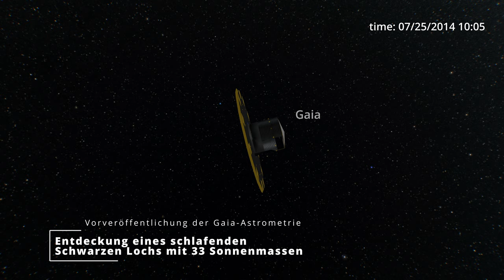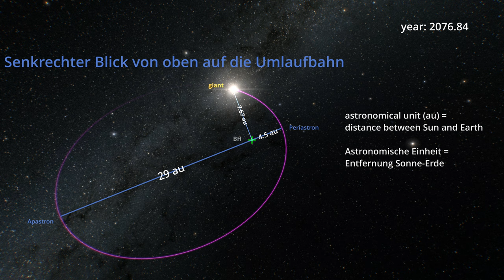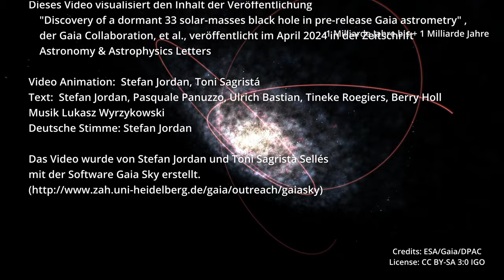Die Entdeckung eines schlafenden Schwarzen Loches mit Gaia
In dieser Version wurde der Ton korrigiert: Die Stimme kommt jetzt aus dem linken und rechten Kanal.

Untertitel können mit CC eingeschaltet werden.

Video Animation:  Stefan Jordan, Toni Sagristá  -  Text:  Stefan Jordan, Pasquale Panuzzo, Ulrich Bastian, Tineke Roegiers, Berry Holl  - Sprecher: Stefan Jordan .
Das Video wurde von Stefan Jordan und Toni Sagristà Sellés mit der Software Gaia Sky. erstellt

Das Video visualisiert den Inhalt der Veröffentlichung "Discovery of a dormant 33 solar-masses black hole in pre-release Gaia astrometry" der Gaia Collaboration, et al., veröffentlicht im April 2024 in Astronomy & Astrophysics Letters

Das von der Europäischen Weltraumorganisation (ESA) betriebene Weltraumobservatorium Gaia entdeckte im Sternbild Adler (Aquila) ein bemerkenswertes Objekt. Ursprünglich sah das Gaia-Teleskop in dieser Himmelsregion einen scheinbar einsamen, alternden Riesenstern.

Während der Validierung der ersten fünfeinhalb Jahre der Gaia-Beobachtungen wurde festgestellt, dass der Stern alle 11,6 Jahre einen unsichtbaren Begleiter umkreist.

Die eigentümliche Bewegung des beobachteten Sterns wich erheblich von dem ab, was man für ein einzelnes Sternsystem erwartet, was die Wissenschaftler dazu veranlasste, die Existenz eines Schwarzen Lochs als plausibelste Erklärung anzunehmen. Durch strenge Analysen stellten die Forscher fest, dass dieses Schwarze Loch, das den Namen Gaia BH3 trägt, eine erstaunliche Masse aufweist, die etwa 33-mal so groß ist wie die unserer Sonne, was es zum massereichsten bekannten Objekt seiner Art in unserer Milchstraße macht.

Der Riesenstern und das Schwarze Loch bilden ein gravitativ gebundenes Sternensystem  und umkreisen etwa alle 11,6 Jahre ein gemeinsames Massenzentrum. Bei ihrer engsten Begegnung nähern sie sich einander auf nur 4,5 Astronomische Einheiten an (das entspricht dem Abstand zwischen Sonne und Jupiter), während sie bei ihrer weitesten Entfernung fast 29 Astronomische Einheiten voneinander entfernt sind, was dem Abstand zwischen Sonne und Neptun entspricht.

Darüber hinaus bietet die chemische Zusammensetzung des Riesensterns wertvolle Einblicke in seine Entwicklungsgeschichte. Sein Mangel an schweren Elementen schwere als Wasserstoff und Helium deutet auf einen besonderen Ursprung und Entwicklungsweg hin.

Im Gegensatz zu den meisten Sternen in der Milchstraße, die innerhalb der galaktischen Ebene kreisen, bewegt sich Gaia BH3 auf einer retrograden Bahn, die dem Umauf der meisten Sterne entgegengesetzt ist und die es innerhalb von  Millionen von Jahren weit von der galaktischen Ebene wegführtt.  Darüber hinaus gehört er zu einer Gruppe von Sternen im galaktischen Halo, von der man annimmt, dass er vor mehr als 8 Milliarden Jahren von unserer eigenen Galaxie aufgesogen wurde.

Diese bahnbrechende Entdeckung beleuchtet nicht nur die Mechanismen, die der Entstehung und Entwicklung massereicher Schwarzer Löcher zugrunde liegen, sondern dient auch der Validierung theoretischer Modelle in der stellaren Astrophysik.  Sie stellt einen bedeutenden Meilenstein in unserem Verständnis von Schwarzen Löchern dar und lässt auf weitere Entdeckungen hoffen, wenn die Gaia-Mission 2026 das nächste Daten Release 2026 veröffentlicht.